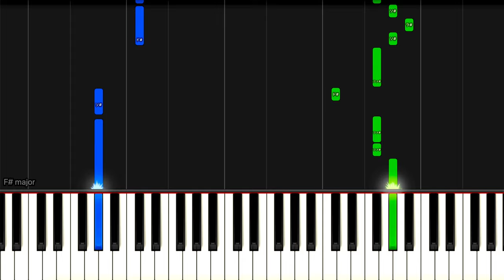【簡単ピアノ】ミックスナッツ / Official髭男dism【アニメ『SPY×FAMILY』OP】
【各種SNS】